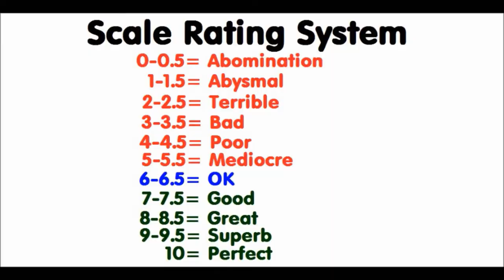Futurama "2-D Blacktop / Fry and Leela's Big Fling" Episode Reviews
22tigerdude reviews the back-to-back season premiere of Futurama as Season 7 Part II begins. How do the back-to-back season premieres go for him? find out here.